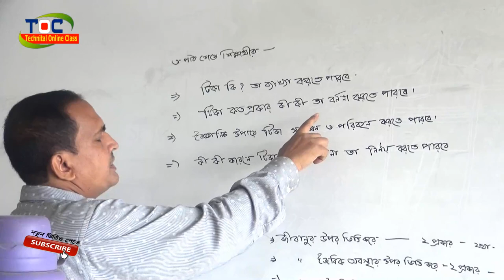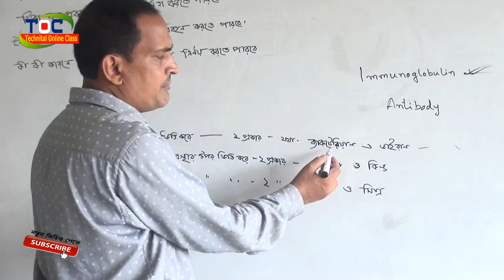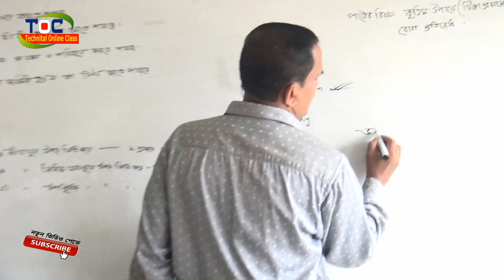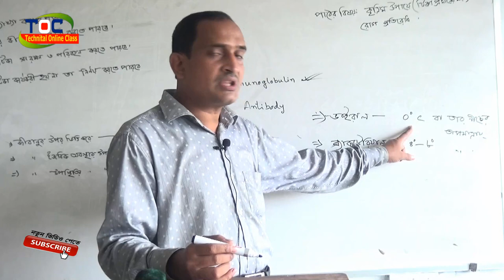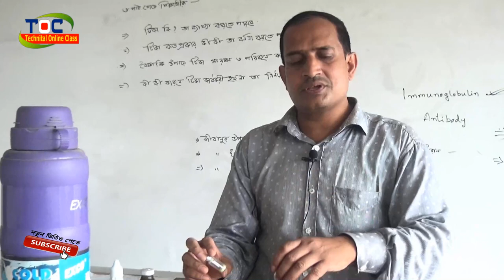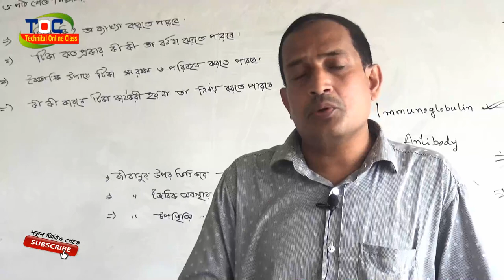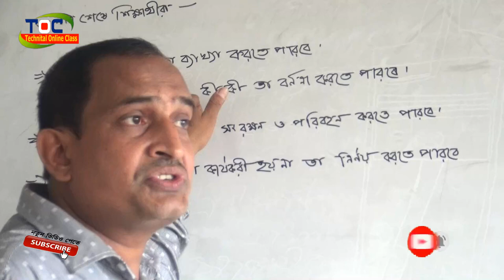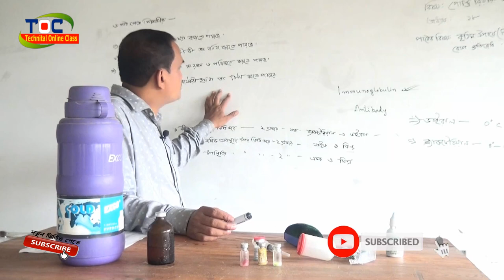একাদশ শ্রেণি | বিষয়-পোল্ট্রি রিয়ারিং অ্যান্ড ফার্মিং-১ (১মপত্র) |অধ্যায়-৭ |কৃত্রিম উপায়ে টিকা প্রদান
প্রিয় শিক্ষার্থী বন্ধরা এবং

যাহারা হাস-মুরগী পালন করছেন।
তাদের জন্য আমাদের এই ভিডিওটি
অনেক উপকারে আসবে।
তাই আমাদের এই ভিডিও ক্লাসটি আপনাদের
তোমরা যার আমার এই ভিডিও ক্লাসটি দেখছো কিংবা দেখতেছো
You guys are watching or watching this video class of mine